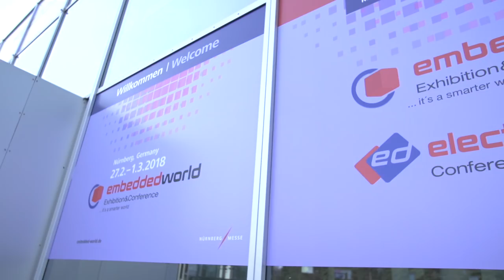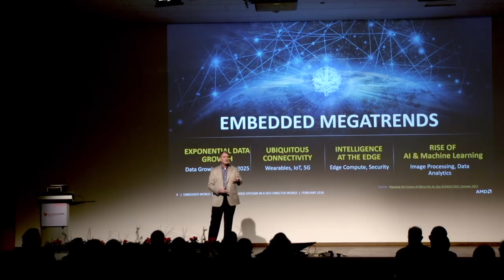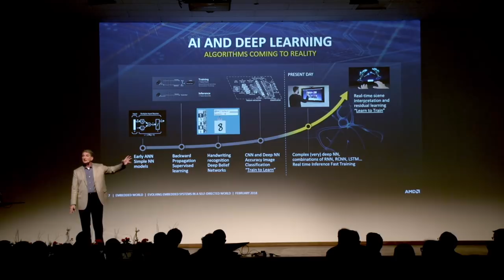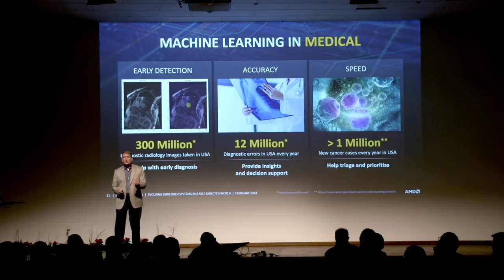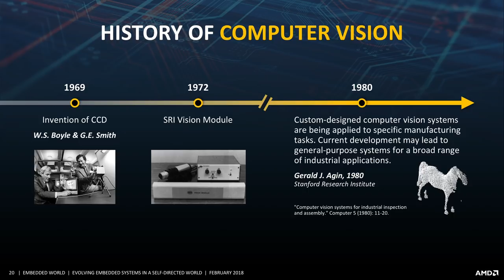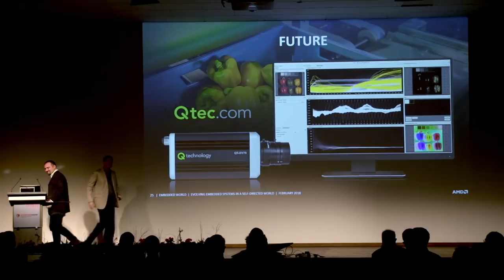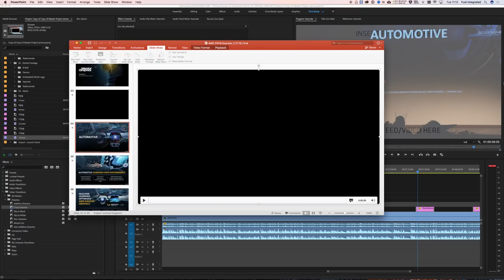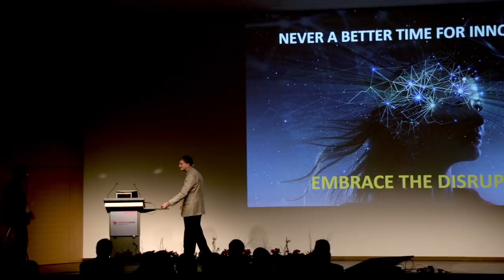AMD Chief Technology Officer Mark Papermaster’s Keynote at Embedded World 2018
Mark Papermaster presents “Evolving Embedded Systems in a Self-Directed World” at Embedded World 2018!